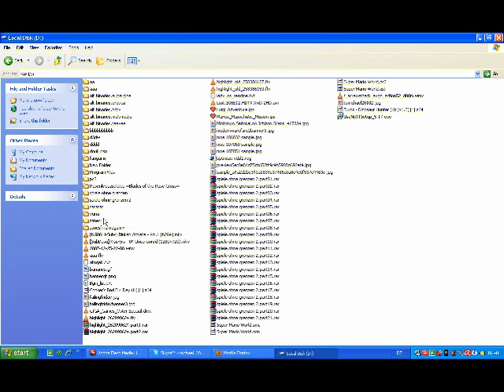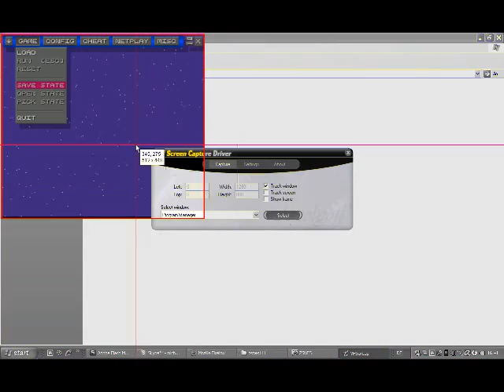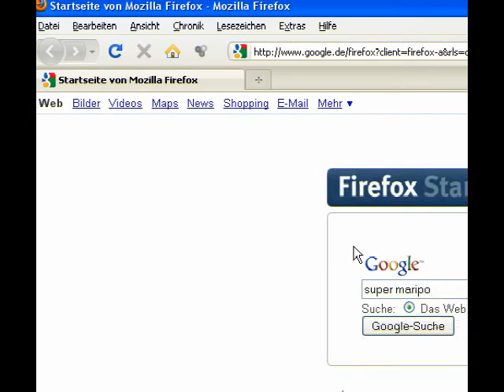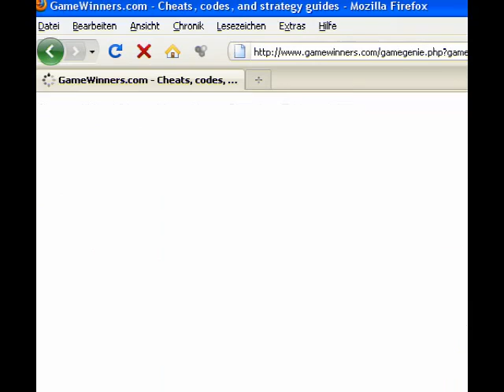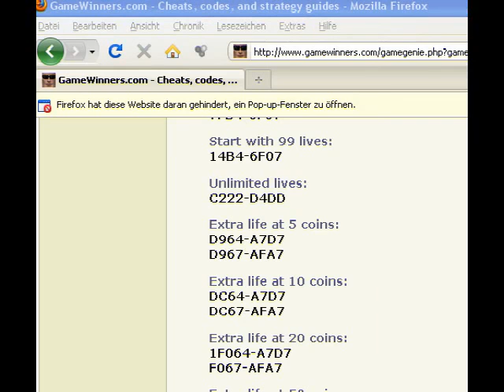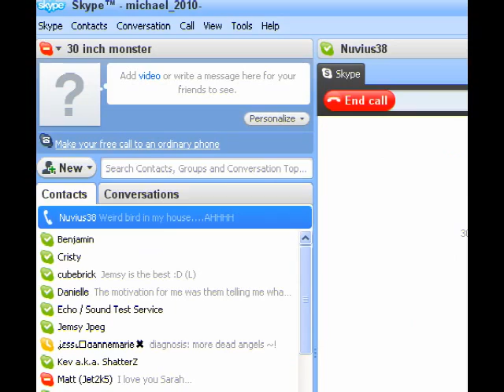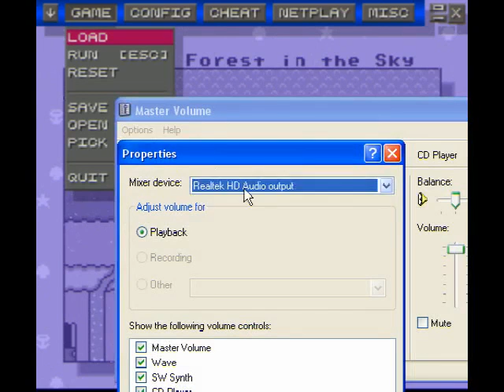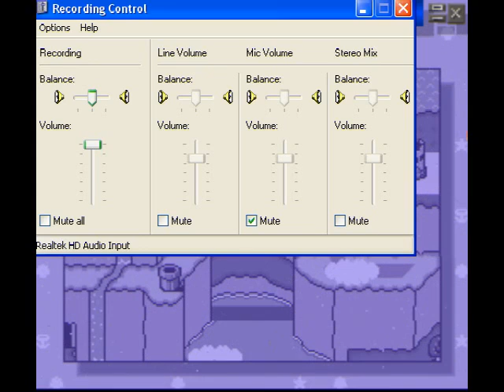Michael_1985 (2010) Cast #127 - Marios Masochistic Mission Part 8